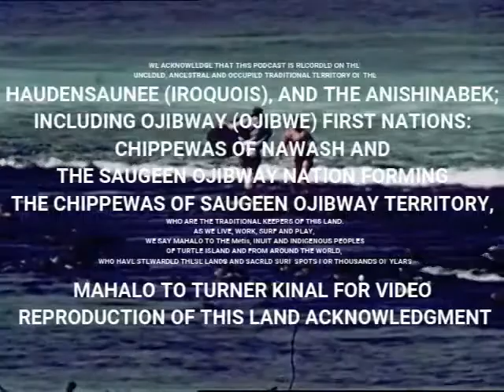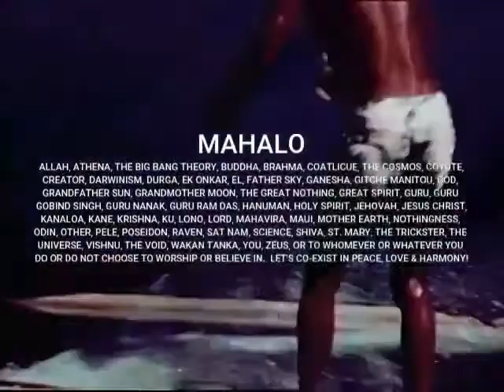Episode 41: Mark Mattson - Swimmin', Drinkin', Fishin'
Your Canadian & Great Lakes Surf / SUP Podcast PERMASTOKED with DerikHyatt, Season 2 Episode 17: Mark Mattson – Swimmin', Drinkin', Fishin' is brought to you by @freshwatersurfgoods and is NOW AVAILABLE for streaming and download on

Or wherever else you get your podcasts.  Help us spread the stoke by leaving us a RATING and REVIEW after you LISTEN / WATCH and SHARE!

In this episode, Derik Hyatt chats with Mark Mattson, one of Canada’s most seasoned environmental lawyers and the founder of several water charities, including Swim Drink Fish.  In addition to being Swim Drink Fish’s President, he is the Waterkeeper for Lake Ontario, a water quality advisor to the International Joint Commission, a board member for the US-based Waterkeeper Alliance, and a member of Ontario’s Great Lakes Guardians Council.  One specific goal shapes Mark Mattson’s life and work: swimmable, drinkable, fishable waters for everyone.

Swim Drink Fish is a nonprofit organization working to connect people with water since 2001.  They use citizen science and communications technology to inspire people just like you to know and safeguard your local waters.  Their apps and programs can help you get to the water’s edge. They’ll connect you with the water and with other people. They can teach you to monitor the health of your water. Together, you’ll advocate for the protection and restoration of the places we all love.  Because everyone has a right to swimmable, drinkable, fishable water.

For more information on Swim Drink Fish and to learn how you can help, be sure and check them out on Instagram and Facebook at @swimdrinkfish.

This episode was recorded on March 11, 2021 and may contain coarse language that could be deemed offensive.  Listener discretion is advised.

Permastoked is presented by Freshwater Surf Goods.  Your surf brand devoted to spreading the stoke across the unsalted seas and cultivating pride amongst the Canadian surf community.  We do this by providing products and apparel that celebrate the awesomeness of both Great Lakes and Canadian surf culture.  Stand out in the tribe by rocking our gear!

But don’t just stand around on the beach looking cool, check out our Stoke Academy and try surfing and stand up paddleboarding.  Get away to Ontario’s magnificent Bruce Peninsula where we offer Paddle Canada certified Basic and Advanced SUP courses, custom experiences, private lessons, tours, SUP Surfing, yoga, SUP yoga and even beginner surf lessons.  to sign up for your freshwater fantasy today!

A SPECIAL MAHALO TO

We acknowledge that this podcast is recorded on the unceded, ancestral and occupied traditional territory of the Haudensaunee (Iroquois), and  the Anishinabek; including Ojibway (Ojibwe) First Nations: Chippewas of Nawash and the Saugeen Ojibway Nation forming the Chippewas of Saugeen Ojibway Territory who we recognize as the traditional keepers of this land.  As we live, work, surf and play, we say Mahalo to the Métis, Inuit and Indigenous Peoples of Turtle Island and from around the world, who have stewarded these lands and sacred surf spots for thousands of years.

Mark Malibu & The Wasagas for providing our intro music “Hey Chiwawa” off their 2009 album Crash Monster Beach and our outro music “End of Summer” off their 2017 album Return of the Wasagas.  and listen to them on Spotify or iTunes.

Damajuana reggae uploaded by detroitbase on 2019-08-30 (Original length = 02:30. Modified to 2:00)

Ukelele Parade by Fernando Oyaguez Reyes published May 22, 2014 and uploaded (Original length = 02:44. Modified to 01:00.)

ocean-big-wave-japanese-style-water-splash-storm-space-weather-nature-hand-drawn-big-wave-vector-illustration_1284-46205 designed by macrovector / Freepik.